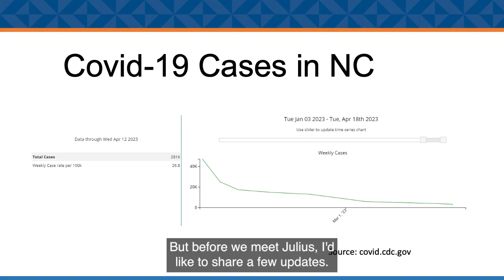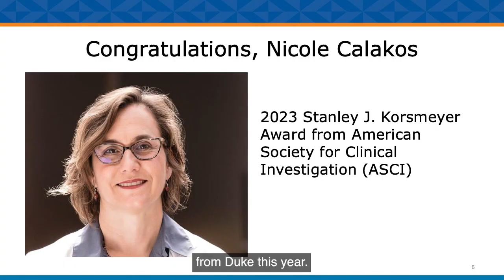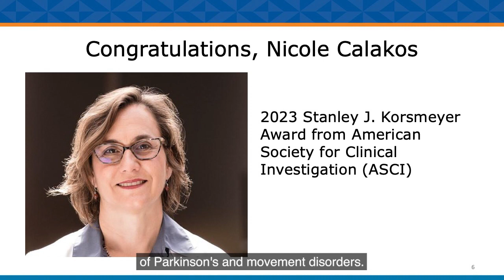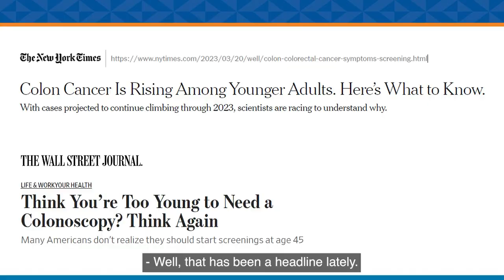Dean Klotman's Friday Message - A Conversation with Julius Wilder, MD, about Rise of Colon Cancer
Duke University School of Medicine Dean Mary Klotman, MD, welcomes Julius Wilder, MD, PhD, Assistant Professor of Medicine, and Assistant Professor of Sociology, to discuss the rising rate of colon cancer in young adults, and what Duke is doing to help turn around this trend.